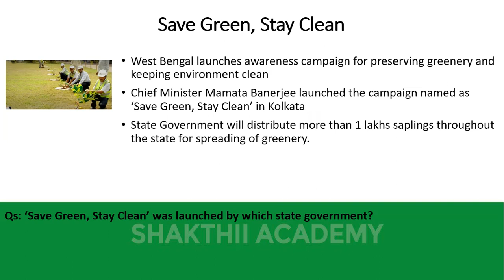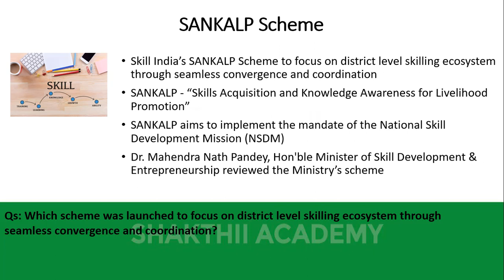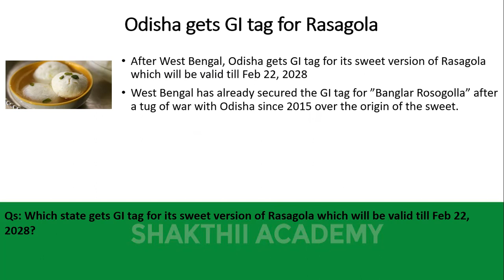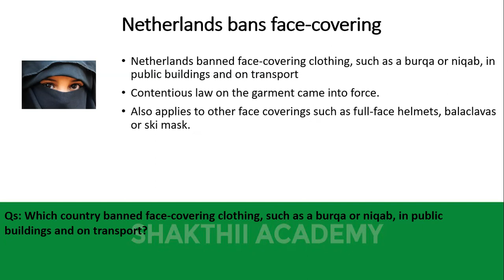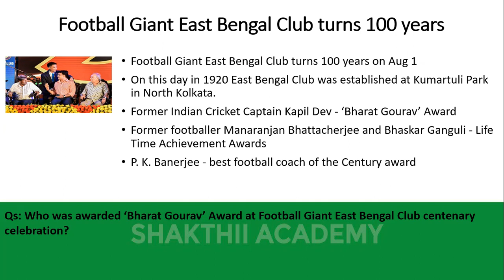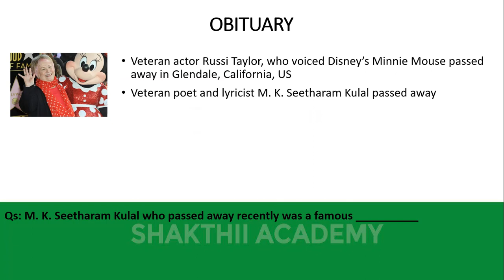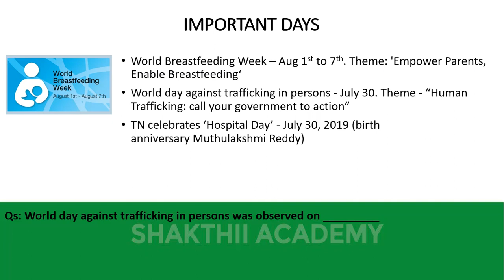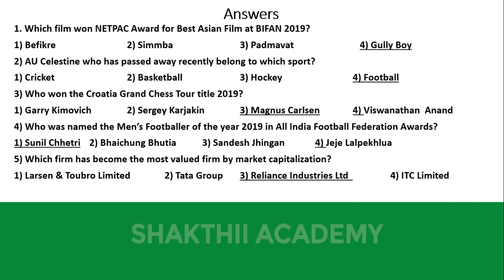COMPLETE DAILY CURRENT AFFAIRS, 2nd August 2019 ,BANK,SBI,PO,Clerk,FCI,SSC,CHSL,MTS,RRB JE,NTPC,SHAK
Link for  Daily Current Affairs Quiz

Watch Shakthii Academy’s Daily Current Affairs Useful for BANK,SBI,PO,Clerk,FCI,SSC,CHSL,MTS,RRB JE,NTPC, 2nd August 2019  from the well experienced and success oriented faculty members,Chennai.